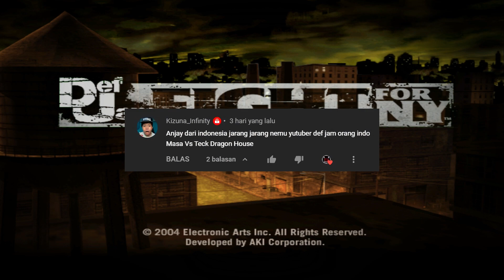Def Jam Fight For NY: Masa VS Teck (Requested)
Requested by Kizuna_Infinity.